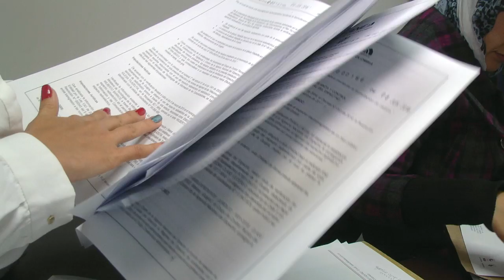Lina Marcela Gonzalez. Servidora Pública destacada menor de 28 años.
27 de Junio  Día del Servidor Público. El  Departamento Administrativo de la Función Pública resalta la labor de los servidores menores de 28 años, quienes con su labor contribuyen a la construcción de un mejor país. Lina Marcela González Beltrán,  representa a la ANE en este reconocimiento. Felicidades a quienes le apuestan al servicio público en Colombia.